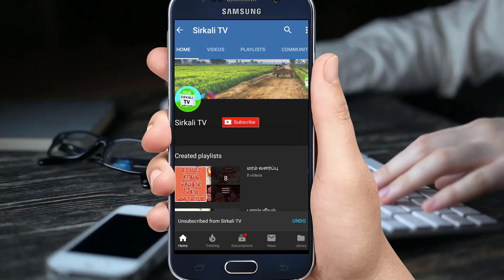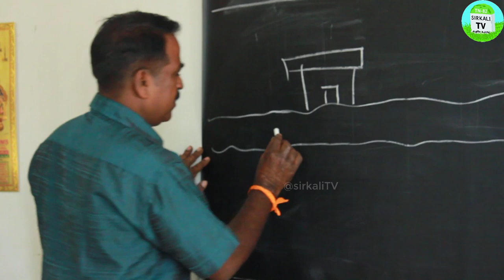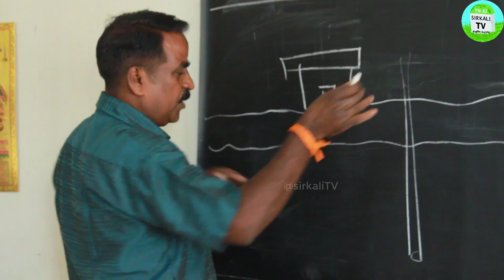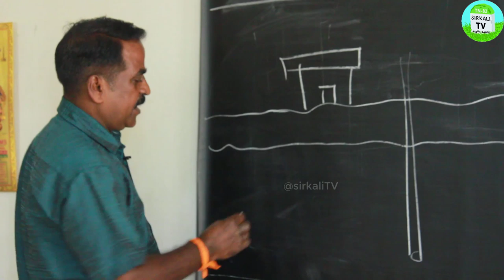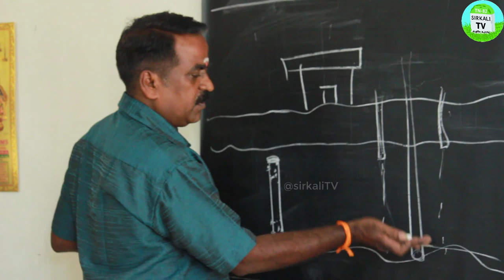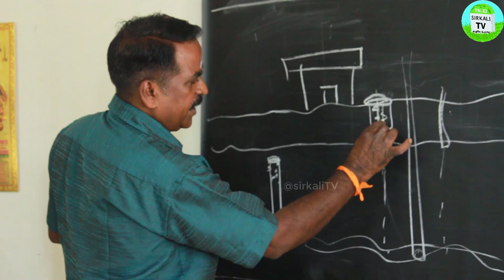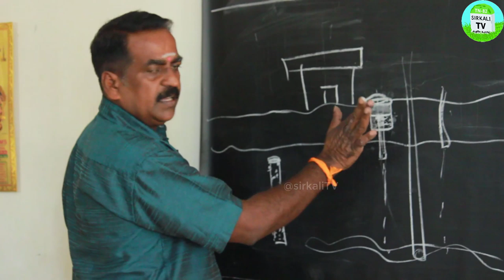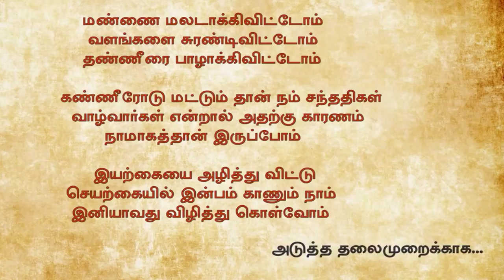வீட்டை சுற்றி உள்ள காலி இடத்தில் பெயும் மழை நீரை எவ்வாறு சேமிப்பது ? How to save rain water at home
மழை நீரை எப்படியெல்லாம் சேமிக்கலாம் | நிலத்தில் நீர் சேமிக்கும் முறை - பயனுள்ள காணொளி கண்டிப்பாக பகிருங்கள் | how to save rain water | Malai neer segaripu

மழை நீர் சேகரிப்பு கட்டமைப்புடன் மாடி வீடு கட்டப்பட வேண்டும்.குடிநீர் பிரச்சனையை போக்க மழை நீர் சேமிப்பு அமைப்பு கட்டாயம்.